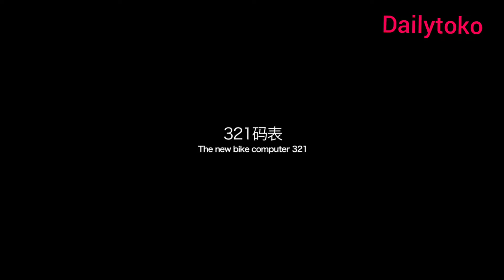Speedometer/Odometer Sepeda INBIKE Wireless Terlengkap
Ready stok

Inbike 508
Speedometer/Odometer Terlengkap dikelasnya dan Terbaru 2021

Product Name:INBIKE-
Seri UG508 Bicycle Computer
Whether waterproof: Life waterproof
Backlight color: Green
Applicable els: Bicycles, tricycles, etc.
Stopwatch and Accessories: Wireless Stopwatch

Installation position: Vertical handle, horizontal handle
Product hot spots:Backlight display, automatic wake-up, FTSN screen, powerful
Main Functions:
Acceleration and deceleration prompt
KM speed
Mile speed
Trip time
Total riding time
Single ride mileage
Total odo
Clock
Single average speed
Historical Maximum speed
How to use the backlight function:
Pressing the M and s keys simultaneously in any e will display [el on] or [EI off]
In [el on] e, press any key and the backlight will be on for 9 seconds
In [EI off] e, turn off the backlight